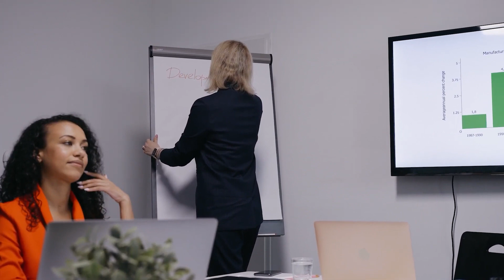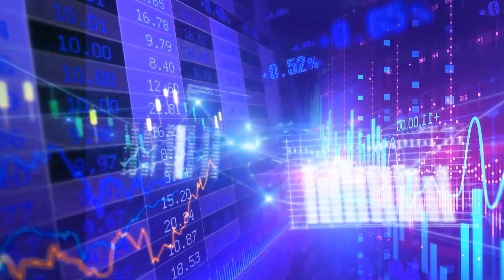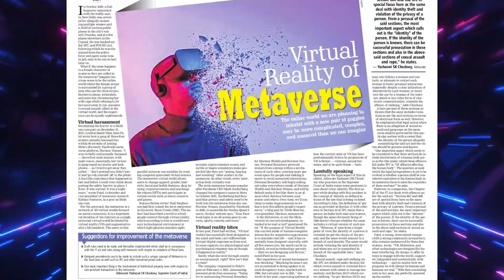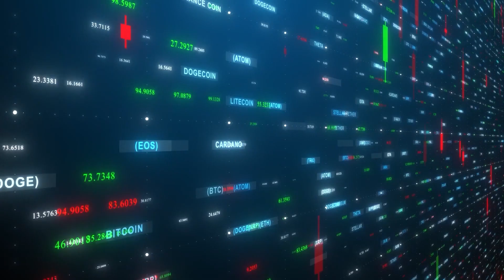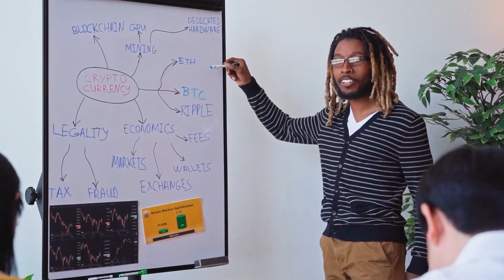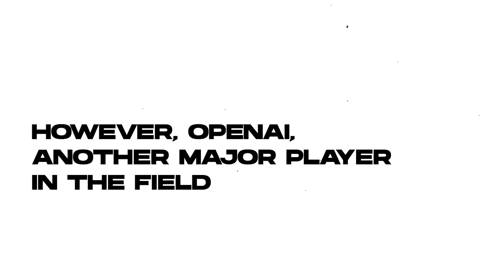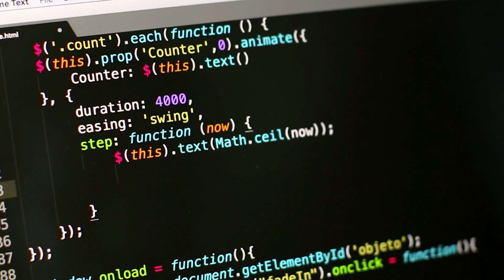Top Generative AI 2023 Predictions!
Stay ahead of the curve in 2023 with predictions for generative AI technology. Discover the impact on industries, investment growth and the integration in building the metaverse. Don't miss out on the future of technology and stay informed.

00:00 Intro
00:30 Investments
02:30 Generative AI Music
03:38 Metaverse
05:08 Regulations
06:56 Option to Opt Out